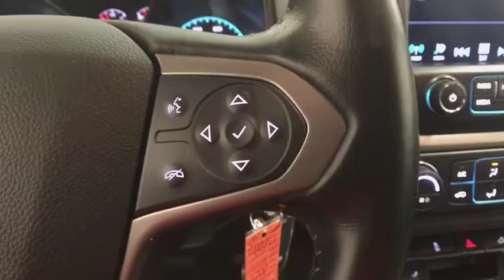2016 Chevrolet Colorado Colonie, Albany, Saratoga Springs, Clifton Park, Schenectady, NY PL1762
Red U 2016 Chevrolet Colorado available in Colonie, New York at DeNooyer Chevrolet. Servicing the Albany, Saratoga Springs, Clifton Park, Schenectady, NY area.

DeNooyer Chevrolet
127 Wolf Road

CARFAX One-Owner. Red Rock Metallic 2016 Chevrolet Colorado Z71 4WD 6-Speed Automatic 3.6L V6 DGI DOHC VVT 4WD.brbrRecent Arrival!brbrAwards:br  * 2016 KBB.com Best Resale Value Awards   * 2016 KBB.com Best Buy Awards Finalist